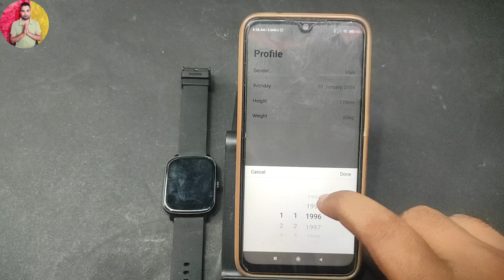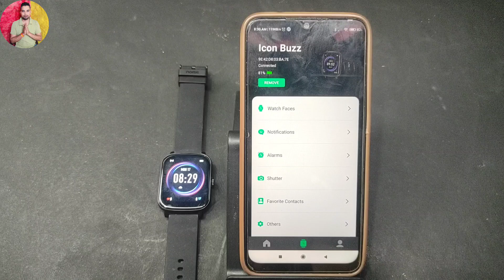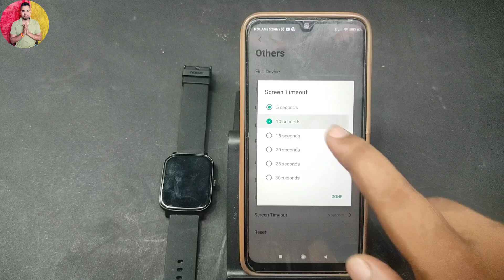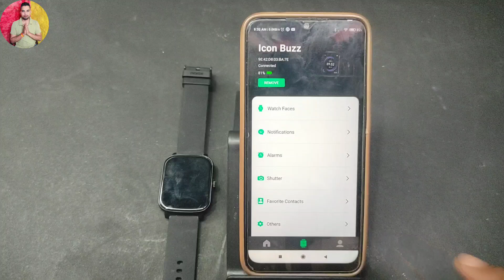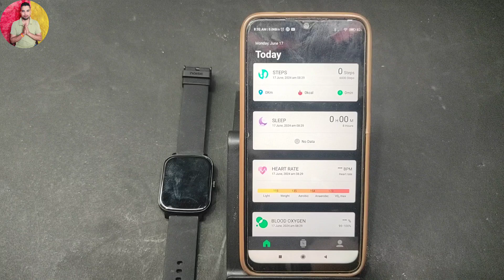Smartwatch Ko Mobile Se Kaise Connect Karen 2024 | Smartwatch Ko Mobile Se Connect Kaise Karte Hain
Smartwatch Ko Mobile Se Kaise Connect Karen | Smartwatch Ko Mobile Se Connect Kaise Karte Hain

नमस्कार दोस्तों...

Your Queries...
1). Smartwatch Ko Mobile Se Kaise Connect Kare
2). Smartwatch Ko Mobile Se Connect Kaise Karte Hai
3). Smartwatch Ko Mobile Se Kaise Connect Karen
4). Smartwatch Ko Mobile Se Connect Kaise Karte Hain